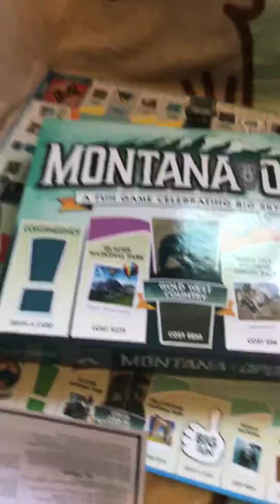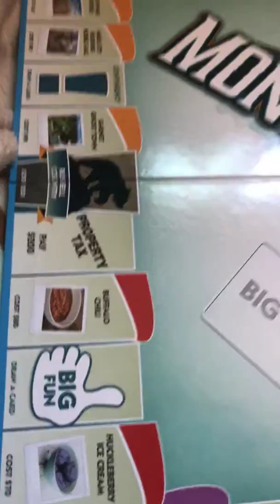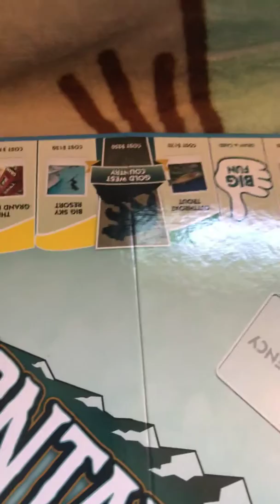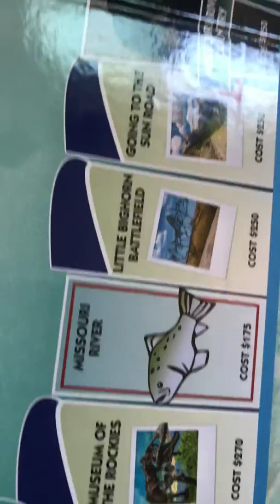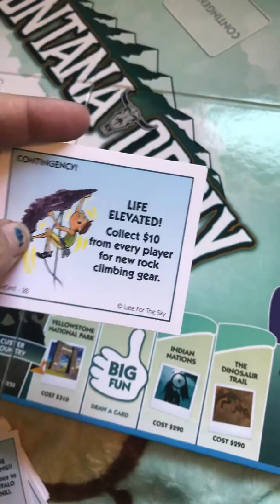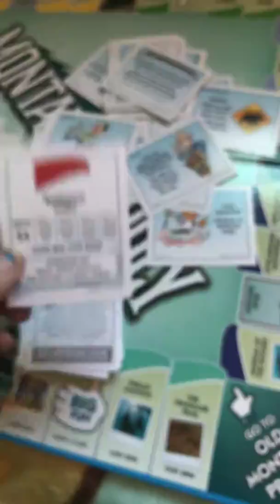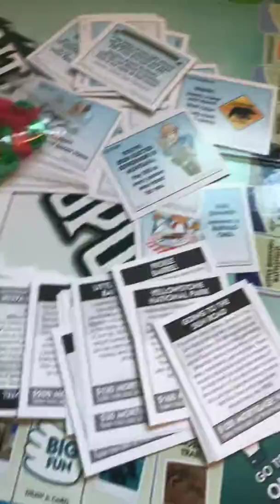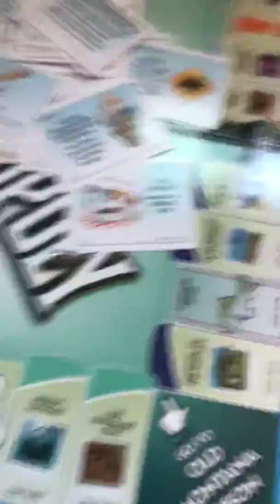Montanaopoly board game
This is a monopoly game made for Montana. It is pretty awesome and I just wanted to share with you since I am from Montana and it is a bit of state pride. If you happen to find one for your state please share with me in the comments below. I would love to see other state ones.

Also I forgot there is a cutthroat trout piece too that I missed showing everyone.